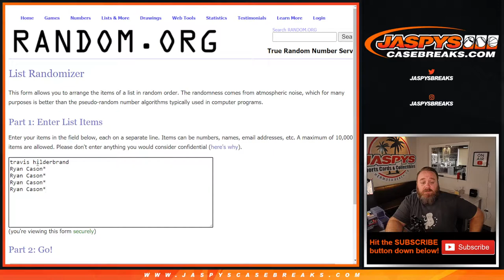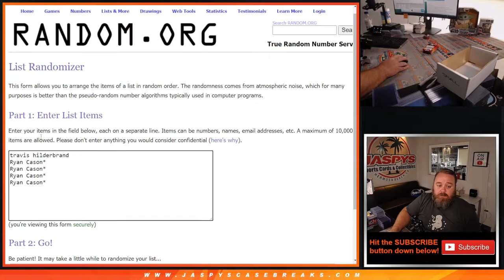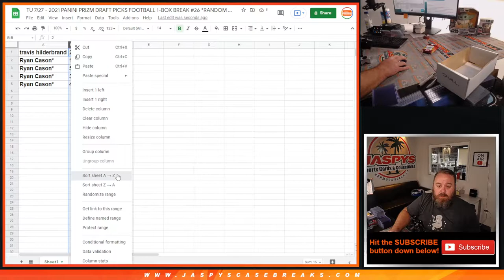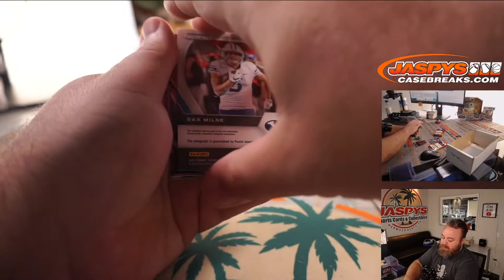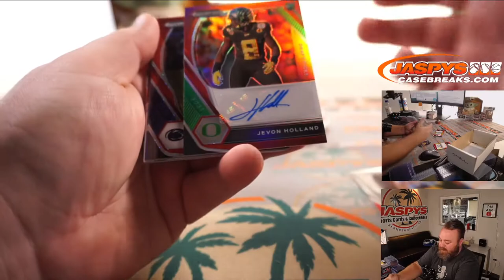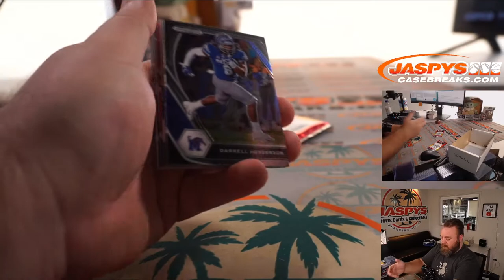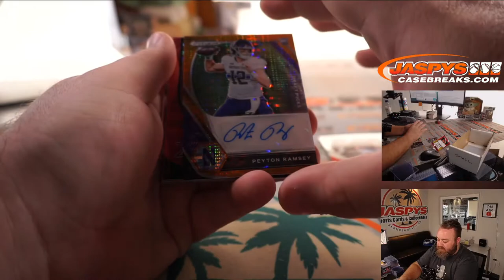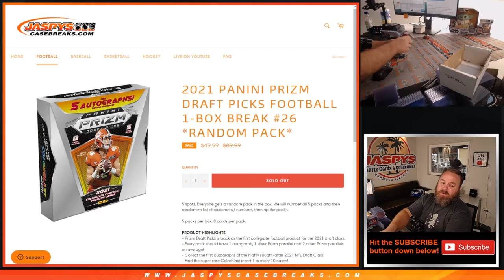TU 7/27 - 2021 PANINI PRIZM DRAFT PICKS FOOTBALL 1-BOX BREAK #26 *RANDOM PACK*